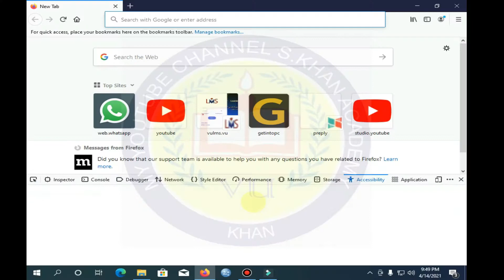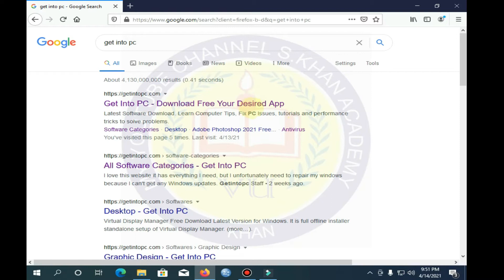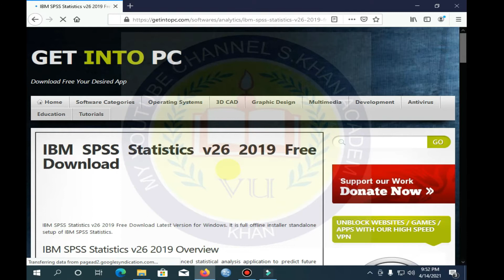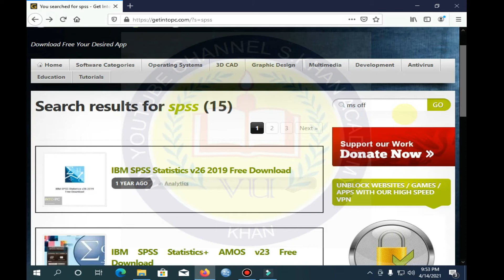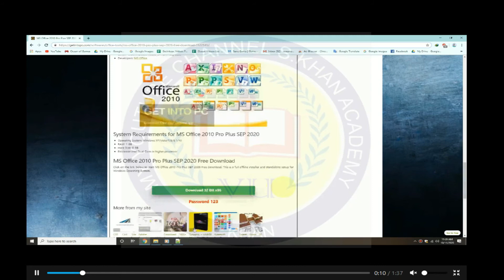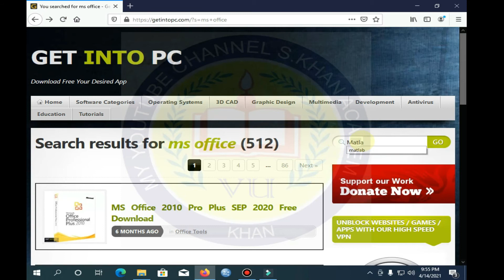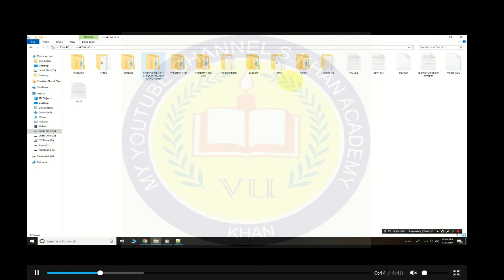How can we Install Any software in our Pc or Laptop. l Mathtype l. l Ms office l etc